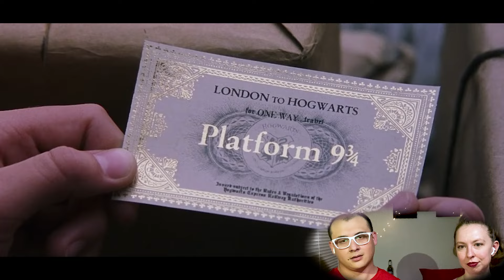Harry Potter and the Philosopher's Stone (Movie Commentary & Reaction)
Harry Potter and the Philosopher's Stone commentary reaction
Harry Potter and the Sorcerer's Stone commentary reaction

Sam & Maria also like these channels:
Nics & Nacs
BIllyBinges
CineBinge
DylanisinTrouble
Steph Leone
The Pink Popcast
Zzavid
TimotheeReacts
Shyheim Cinema
Nickflix
Liala Naema
Welchy
FilmFreakBecky
Rebecca Rose
Rukiya Reacts
Angelina